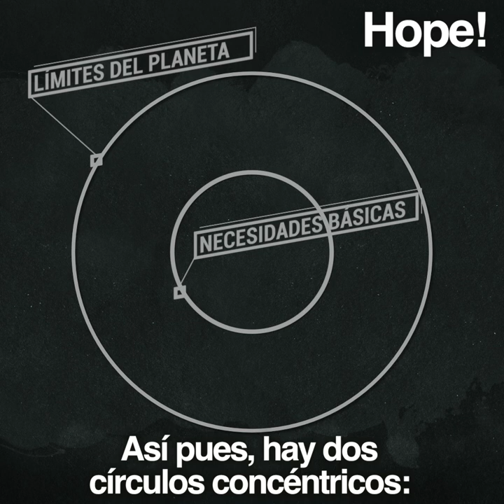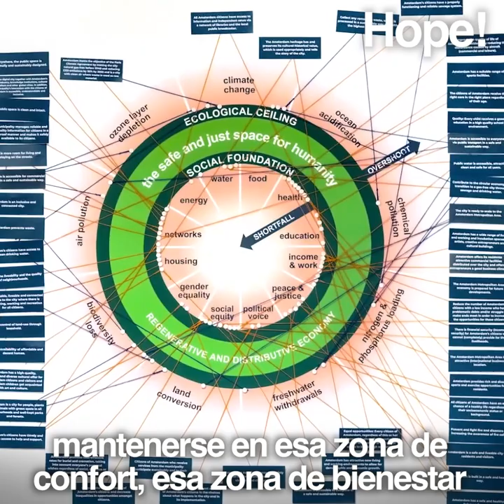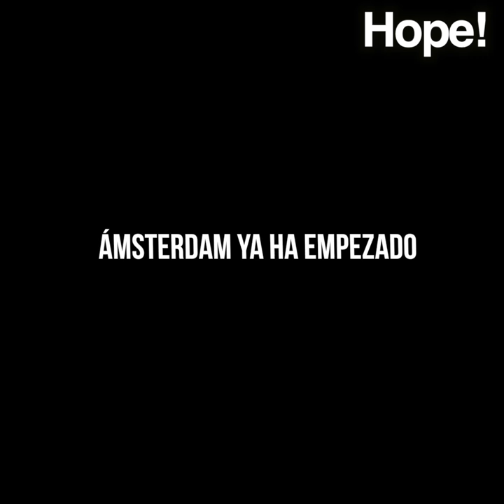29 - Amsterdam rompe moldes socioeconómicos - Colaboraciones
El revolucionario sistema económico verde que puede cambiar el mundo.

Un sistema económico alternativo al actual tiene el potencial de cambiar el mundo. Está arrancando uno. Y no, no es una teoría peregrina. Ámsterdam acaba de incorporarlo oficialmente para poner en marcha su nueva economía post-coronavirus, y cada vez son más quienes se refieren a ella como la teoría económica del siglo XXI.

El modelo del “Dónut” es una teoría ideada por la economista británica  Kate Raworth y que consiste básicamente en prosperar como sociedad de forma justa y en armonía con el planeta. Se apoya en un concepto poco habitual en economía: ¡existen límites! Antes que Raworth, el sueco Johan Rockström definió los límites planetarios para 9 procesos fundamentales para la estabilidad de sistema Tierra. Cosas como el cambio climático, la contaminación o la pérdida de especies. La representación gráfica es la del planeta rodeado de unos círculos que representan esos límites que conviene no superar.

La economista británica añade límites por dentro, los límites que se derivan de nuestro propio bienestar. Al incluir estos círculos concéntricos interiores surge una representación gráfica en forma de dónut, y de ahí el nombre del modelo.

Así pues hay dos círculos concéntricos. Un círculo interior que define las n

Vale, esto implica varias cosas:
Primero, que hay límites debido a que nuestras actividades tienen impactos y costes.
Segundo, que debemos redefinir el concepto de prosperidad. El objetivo social deja de ser el crecimiento económico infinito … no hace falta ser matemático para entender que si creces de forma infinita en un planeta finito, estás más cerca de la definición de suicidio que de la de prosperidad. ¿Cuál es el objetivo entonces? El bienestar. ¿Y cómo se define el bienestar? El bienestar se alcanzaría cuando toda la población se encuentra en la zona de confort, en la que sus necesidades básicas están cubiertas.

El famoso mercado que se autorregula nos ha llevado a provocar el inicio de la sexta extinción masiva de especies o un calentamiento acelerado de la atmósfera sin precedentes o a vertir 8 millones de toneladas de plásticos al mar, suficientes para cubrir 34 veces la isla de Manhattan y suficientes para que en 2050 haya más toneladas de plásticos que de peces en el mar.

Hay que madurar como sociedad y aceptar que no todos nuestros  deseos son posibles. De la misma forma que un niño tiene que aceptar que no puede tener un unicornio en el jardín o que no puede alimentarse solo a base de bizcochos, es hora de que maduremos, de que entendamos que si consumimos recursos materiales sin fin vamos camino a la autodestrucción.

Para evitar ese rumbo suicida Ámsterdam, por ejemplo, está elaborando un presupuesto con la huella ecológica  anual que pueden permitirse en función de su población. Esto implica, en primer lugar, calcular la huella ecológica de todos los bienes que se importan y consumen, y establecer objetivos ambiciosos para conseguir mantenerse en esa zona de confort, esa zona de bienestar social y ambiental que definió la economista británica. Significa que algunos sectores, los más contaminantes, tienen que transformarse completamente o desaparecer, y que otros, los más eficientes y limpios, tienen que ocupar su lugar.

Todo esto no se consigue sin una auténtica revolución protagonizada por las energías renovables, el hidrógeno verde como combustible alternativo, la eficiencia energética, la economía circular y la agricultura regenerativa. Hay que transformar las ciudades, donde ya vive casi el 60% de la humanidad. Amsterdam ha comenzado ya. Hay que integrar infinidad de ideas porque no hay una única solución.

Hay que combinar todas las propuestas y tecnologías para no sobrepasar la capacidad de la biosfera, de la naturaleza, de regenerarse y de darnos los bienes y servicios que necesitamos. Y para no ningunear a nadie las condiciones mínimas para una vida saludable y digna. Esto nos recuerda a los derechos humanos, ¿no? Pues sí, pero ahora incorporados directamente en un modelo económico y no solo en una grandiosa pero hueca declaración universal.

No es, desde luego, una tarea fácil, y menos desde una ciudad con competencias limitadas, inmersa en un mundo global e interrelacionado. Pero el paso que ha dado Ámsterdam supone un importantísimo ejemplo de cómo abordar la emergencia climática y ecológica que vivimos. Es hora de que este modelo económico, basado en el puro sentido común y en la aceptación de límites externos e internos, se extienda por todo el mundo.

Es hora de evolucionar. Es hora de poner en marcha la economía del siglo XXI. Lo que hagamos en esta década va a marcar, nos guste o no, lo hagamos bien o no, el futuro de los próximos miles de años.